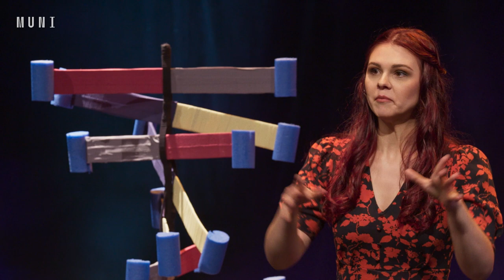Science slam 14: Denisa Zlámalová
Zajímalo vás někdy, odkud pocházeli vaši předci? Byli to vikingové, indiáni nebo snad neandertálci? Cože to vlastně máme v té DNA zakódované? Na tyto a mnohé další dotazy vám ve svém projevu DNA - okno do minulosti odpoví Denisa Zlámalová, která se těmito otázkami zabývá v rámci svého výzkumu.